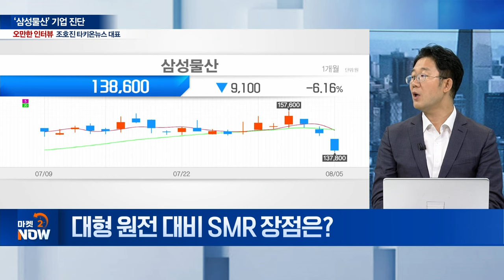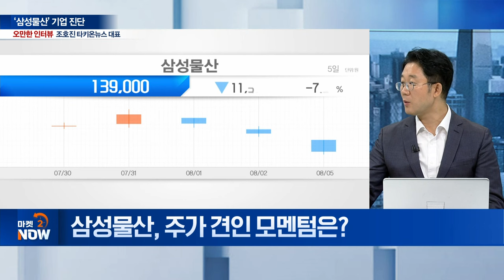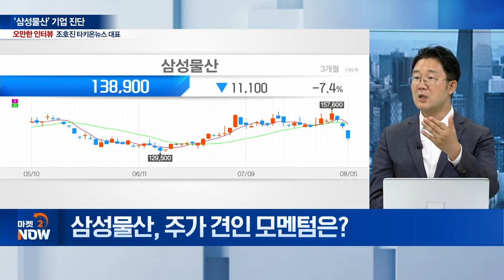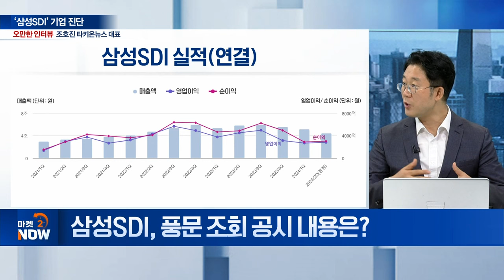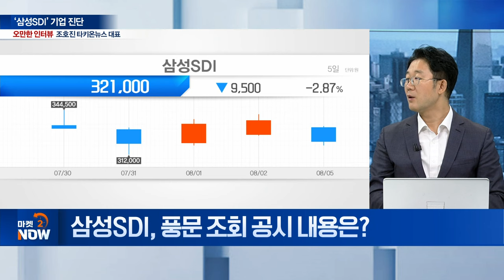지수 급락을 견디는 '종목 읽기'... 삼성SDI·삼성물산 / 조호진 타키온뉴스 대표 [오만한 인터뷰] | Market Now (20240805)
주제1: ‘삼성물산’ 기업 진단
Q. ‘삼성물산’, 주력 사업은?
Q. 건설 부문 매출 발생은?
Q. 건설 부문 강점은?
Q. 대형 원전 대비 SMR 장점은?
Q. SMR-AI, 동반 성장할까?
Q. 주가 견인 모멘텀은?

주제2: ‘삼성SDI’ 기업 진단
Q. 풍문 조회 공시 내용은?